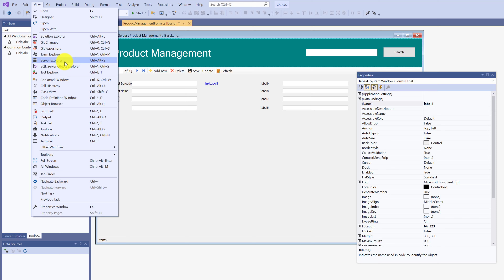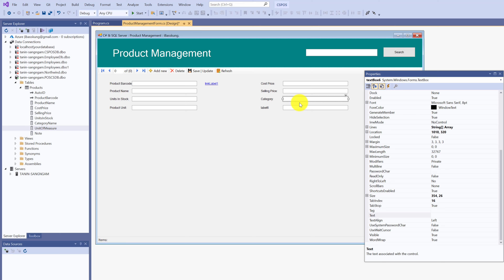สอนฟรี วิธีการออกแบบฟอร์ม Product Management ระบบ POS ใน Visual Studio 2019 (Part 7)